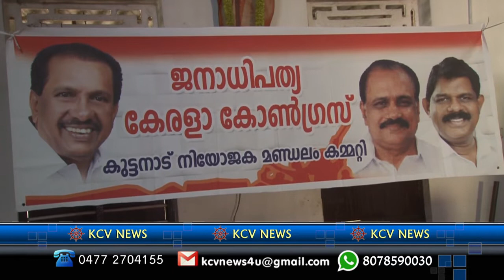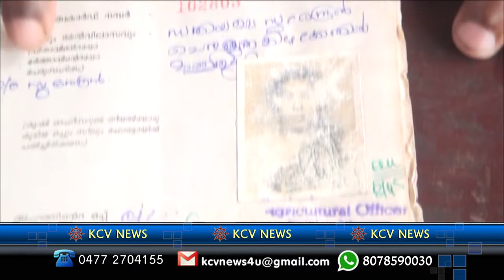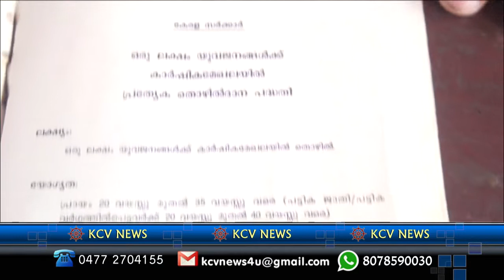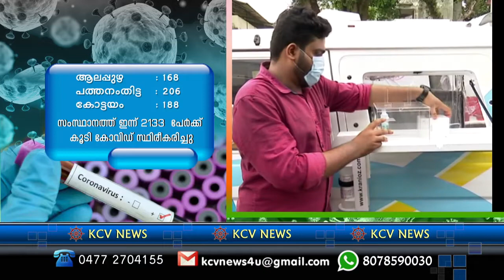11 03 2021 NEWS ni8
11th NEWS